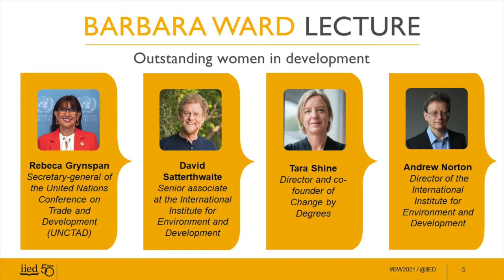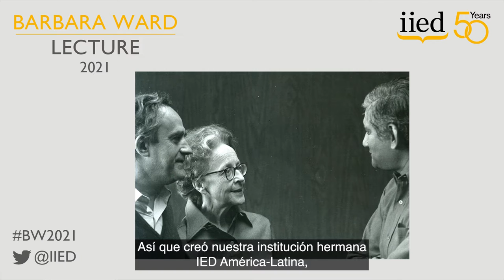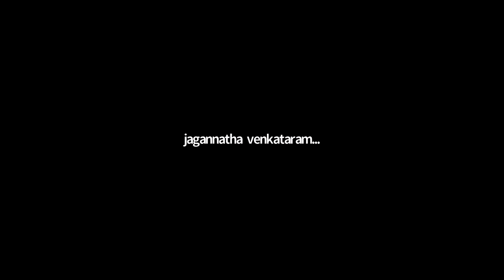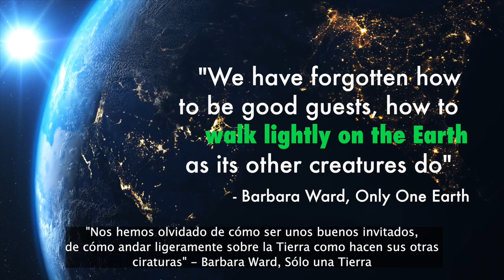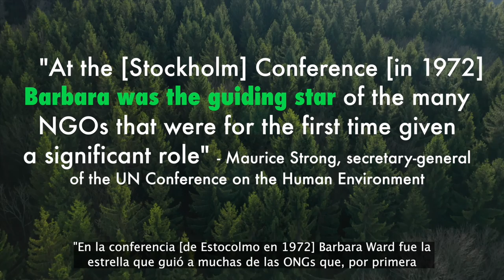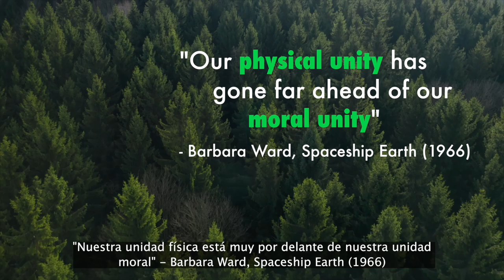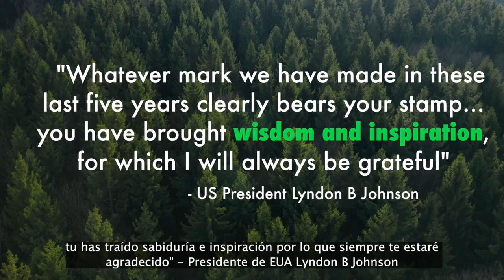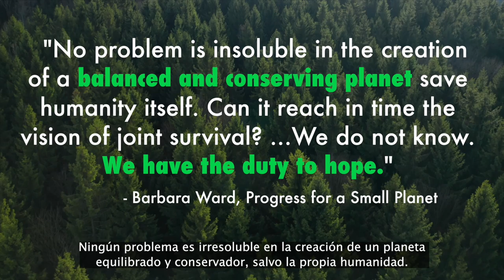Conferencia Barbara Ward 2021, con Rebeca Grynspan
Este vídeo es una grabación editada de la conferencia Barbara Ward 2021 que tuvo lugar el 6 de diciembre de 2021 y fue pronunciada por Rebeca Grynspan, secretaria general de la Conferencia de las Naciones Unidas sobre Comercio y Desarrollo (UNCTAD).

Grynspan, quien también es ex vicepresidenta de Costa Rica, es una reconocida economista y defensora de la financiación destinada al desarrollo y el liderazgo de las mujeres. En la conferencia, Grynspan habló de la trayectoria de Costa Rica hacia el liderazgo climático mundial, y de lo que otros países podrían aprender del ejemplo que ha dado su país.

El evento

El ciclo de conferencias Barbara Ward, organizado por el International Institute for Environment and Development (IIED), rinde homenaje a la fundadora del IIED, Barbara Ward, distinguida economista, periodista y asesora política que fue una de las primeras defensoras del desarrollo sostenible.

Ward también es una reconocida oradora y sus ponencias influyeron audiencias de todo el mundo. Ahora, el instituto organiza conferencias pronunciadas por la actual generación de mujeres destacadas en el sector del desarrollo en honor a la labor pionera de Ward y a la inspiración que brindó a muchas mujeres.

Las ponentes

17:14 Rebeca Grynspan es secretaria general de la UNCTAD

0:53 Andrew Norton es el director del IIED
5:57 David Satterthwaite es asociado del grupo de investigación sobre Asentamientos Humanos del IIED y reflexiona sobre su trabajo con Barbara Ward y los 50 años de IIED de desarrollo sostenible
13:41 Tara Shine, científica medioambiental y presidenta del consejo de administración del IIED, presenta a Grynspan y dirige la extensa sesión de preguntas y respuestas.
51:10 Sesión de preguntas y respuestas